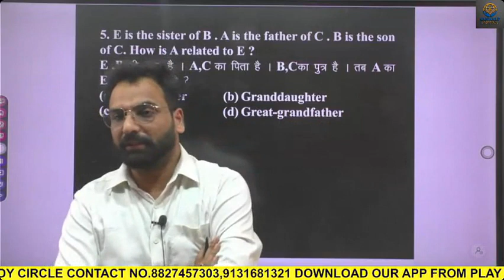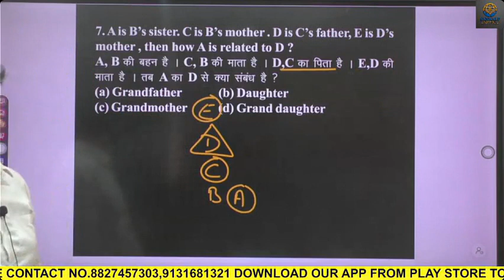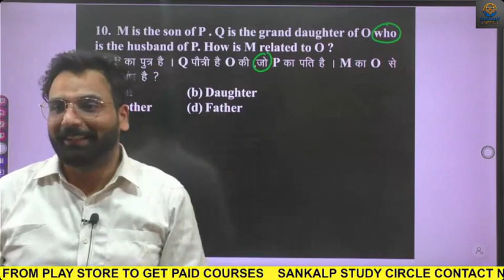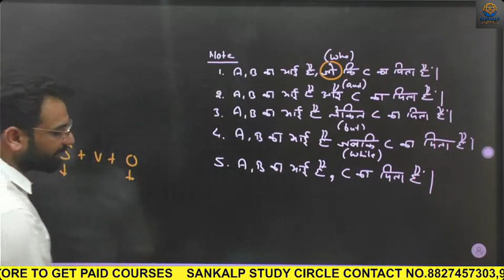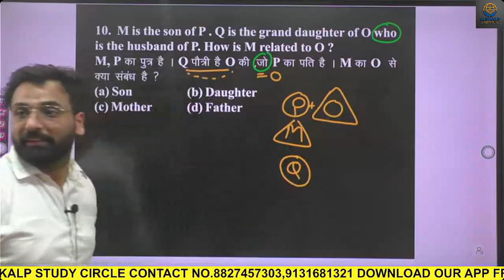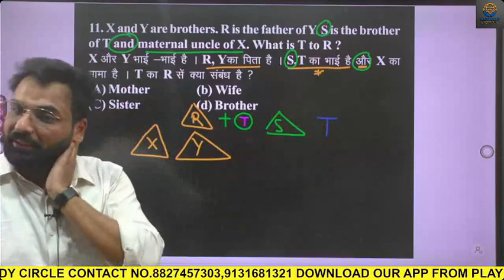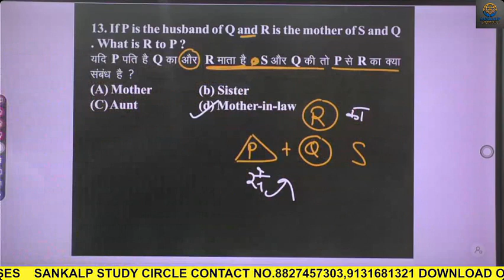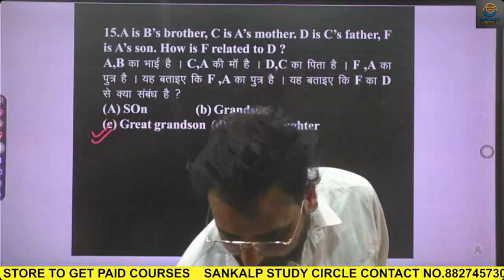Blood Relation | Basic concepts&Reasoning Tricks | Part -02|All Competitive Exams|Shani Pratap Singh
इस पाठ्यक्रम में, संकल्प स्टडी सर्कल CGSI-Mains के लिए अंतिम पूर्ण Syllabus प्रदान करेगा। पाठ्यक्रम उन उम्मीदवारों के लिए मददगार होगा जो एक महीने के भीतर पूर्ण REVISION चाहते हैं। अपनी तैयारी के किसी भी स्तर पर शिक्षार्थियों को पाठ्यक्रम से लाभ होगा। पाठ्यक्रम में शंका निवारण सत्र के दौरान विषय से संबंधित सभी शंकाओं का समाधान किया जाएगा। विषय विवरण के साथ कक्षा की तिथियां और समय नीचे दिया गया है। पाठ्यक्रम हिंदी / अंग्रेजी में कवर किया जाएगा और नोट्स हिंदी / अंग्रेजी में उपलब्ध कराए जाएंग
For Batch Information Cont 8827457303

In this Video, We shall discuss Reasoning Basic Concepts Along With Questions and Answers in the Reasoning Ability (Reasoning) Section in bank exams,ssc,Railway,CGSI MAINS, and all competitive exams with a complete Reasoning Strategy for all exam preparation. In our Foundation Batch, we cover how to prepare for All central and state exams for beginners and banking exams complete syllabus, and help you improve your preparation .
This  Foundation Batch is helpful for All banking and Insurance exam and SSC,Railway,CGSI MAINS, CGPSC and all competitive exams preparation